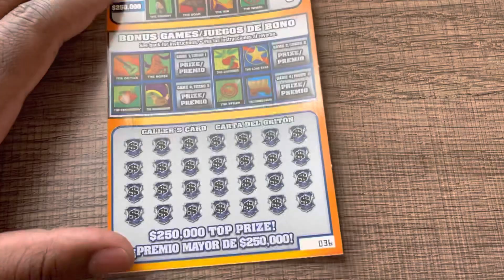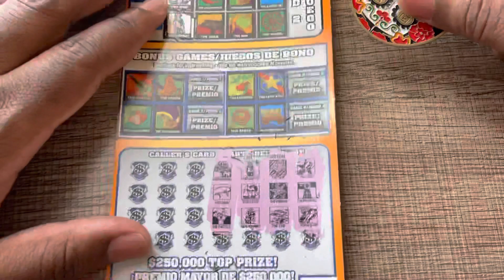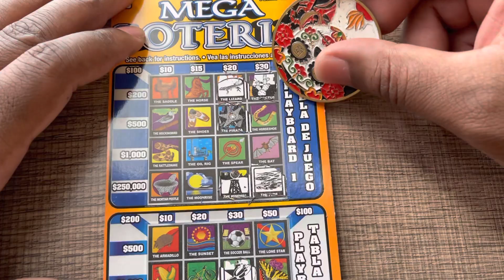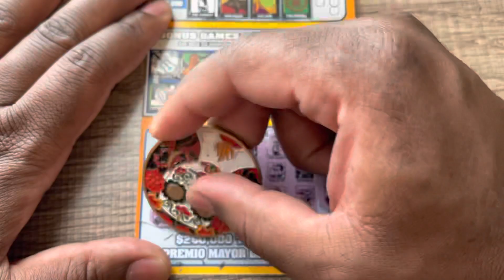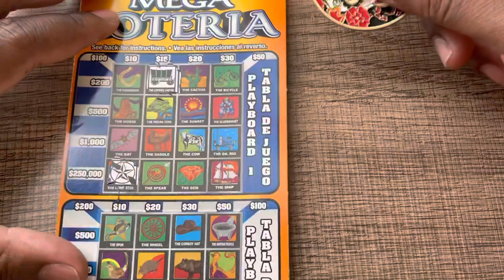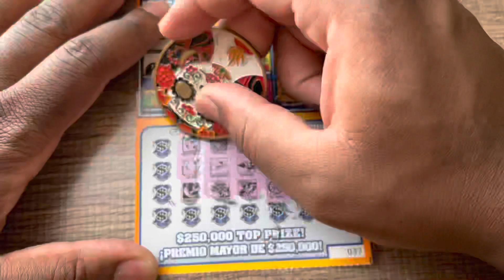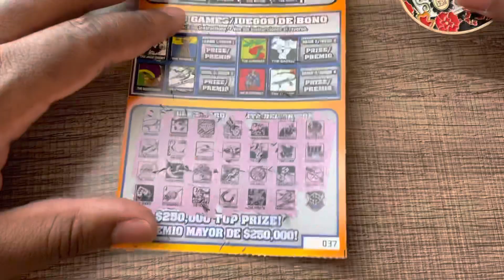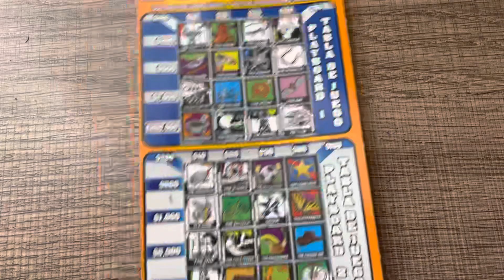We Had a Baby! 👶🏽 Daily Loteria #44✅ Texas Lottery Scratch Off Tickets